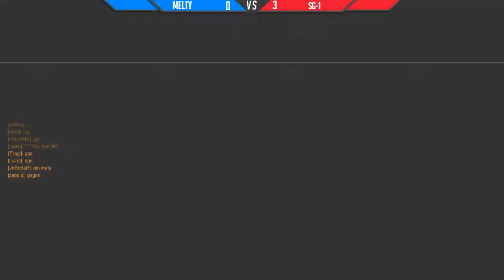Overwatch King of the Watch: Melty vs SG-1 on LiJiang Tower (Map 4)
Overwatch tournament gameplay: King of the Watch - Melty eSports Club vs SG-1 Overwatch! King of the Watch is a Bo7 showmatch series first in the Overwatch beta and now in game launch as well. A new King of the Watch will be crowned this week - who will it be?

Melty eSports Club: Degun, Baud, Flippy, Moonl, Kabal, Nicogoh

SG-1: Zappis, Hymzi, Seita, Lazei, Mafu, Fragi

This is the match from the map Lijiang Tower.